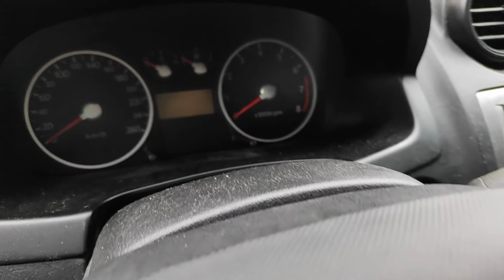Prezentare Hyundai GK Coupe 2.0 16V G4GC 2001 - 2008 Culoare VX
Prezentare Hyundai GK Coupe 2.0 16V G4GC 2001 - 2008 Culoare VX, serie VIN KMHHN61DP2U045711.